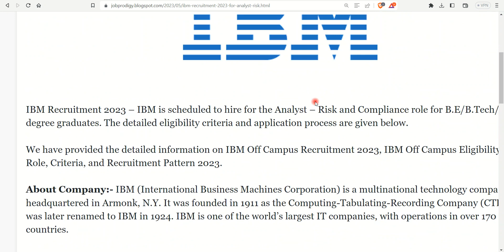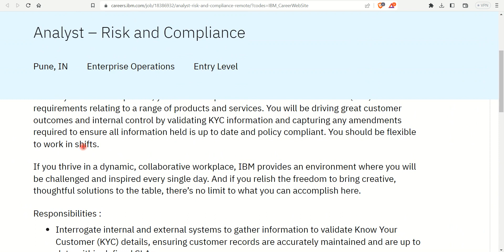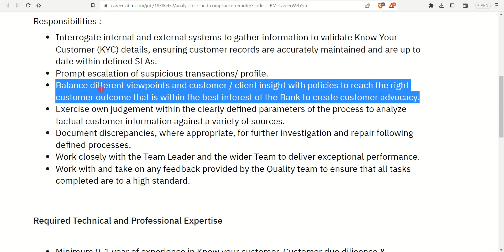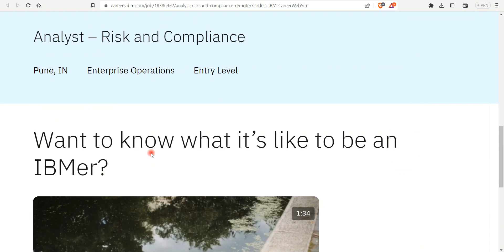IBM Recruitment 2023 for Analyst – Risk and Compliance | B.E/B.Tech/Any Degree | Upto 4.5 LPA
Software Engineer Job For Fresher
Engineering Job For Fresher
Latest Vacancy For Engineer Student
Work From Home Java Developer

Ericsson Job
Fresher TCS Job
Tata Steel job 2023
Tata Steel job for Fresher
Fresher Job For Engineering
Private jobs for freshers
Electronics Jobs